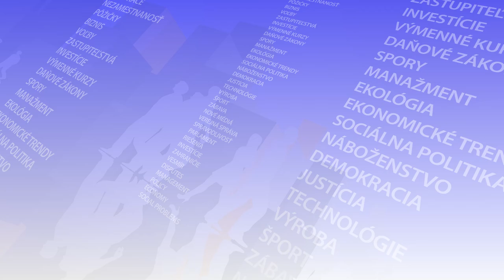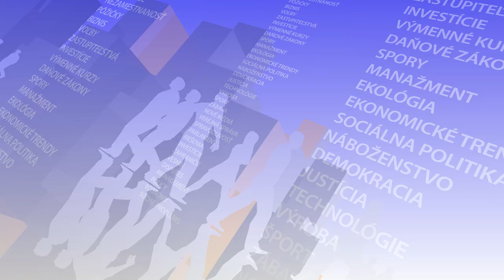Veľvyslanec Hamžík: Maďarsko pri vojne na Ukrajine prinajmenšom lavíruje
Bratislava 17. februára (spravodajca TASR L. Vallach) - Maďarsko v otázke vojny na Ukrajine "prinajmenšom lavíruje". V rozhovore pre TASR TV to povedal veľvyslanec SR v Budapešti Pavol Hamžík, podľa ktorého vzťahy medzi Slovenskom a Maďarskom sú vzťahmi dvoch úplne rovnoprávnych a suverénnych štátov.

"Máme absolútne iný prístup ku konfliktu. Je nám jasné, že nemáme iné možnosti, len sankcie a pomoc dodávkami zbraní, čo je absolútne legitímne – aj na základe Charty OSN, pokiaľ ide o Ukrajinu," konštatoval Hamžík s poznámkou, že prístup Maďarska k vojne je iný.

"Hovoria o mieri, ale hovoria takým spôsobom, ako keby sa teraz situácia mala zastabilizovať tam, kde je – bez ohľadu na to, či budú záujmy Maďarska ošetrené a bez ohľadu na to, ako ten konflikt v podstate dopadne," spresnil veľvyslanec. Slovensko to podľa neho vníma ako kontroverznú záležitosť, ktorá má vplyv aj na spoluprácu v rámci Vyšehradskej štvorky (V4).

Hamžík nechcel uviesť podrobnosti rozhovoru na maďarskom ministerstve zahraničných vecí, kam ho 8. februára predvolali pre vyjadrenie povereného šéfa slovenskej diplomacie Rastislava Káčera. Ten vyhlásil, že ak by bol ruský prezident Vladimir Putin na Ukrajine úspešnejší a jeho jednotky by prišli až po slovensko-ukrajinskú hranicu, SR by dnes čelila územným nárokom Maďarska.

K otázke vzájomných slovensko-maďarských vzťahov Hamžík podotkol, že na bežnej úrovni ministerstva, napríklad v spoločných krokoch v Bruseli, spolupráca pokračuje. "Na vysokej politickej úrovni je už ale takmer problém dať najvyšších ústavných činiteľov dokopy za jeden stôl. Darí sa to, stretli sa aj prezidenti či predsedovia vlád. Ten základný tanec pokračuje, ale nedá sa povedať, že ide o stretnutia predstaviteľov, ktorí si rozumejú vo všetkom," podčiarkol.

Vzťah Slovenska a Maďarska je podľa slovenského diplomata vzťahom dvoch rovnoprávnych a zvrchovaných štátov. "Prešli sme si veľmi zložitým obdobím a aj predtým, než sme uzavreli základnú zmluvu v roku 1995, teda zmluvu o dobrých susedských vzťahoch a priateľskej spolupráci, my sa v každom prípade snažíme o dobré susedské vzťahy a priateľskú spoluprácu," zdôraznil.

Poukázal na určité rušivé momenty, ktoré sa týkajú národnej politiky Maďarska vo vzťahu k susedným štátom. "To má historické korene, nedramatizujeme to. Do určitej miery chápeme, že môžu mať tieto pocity, my si ale proste vyžadujeme rešpekt v každom prípade. Hovoríme o všetkom, čo vyvoláva otázky – či je to ekonomická podpora, či je to kupovanie pôdy, či je to kupovanie budov," spresnil.

Slovensko-maďarské vzťahy podľa neho stabilizoval vstup oboch krajín do Európskej únie i NATO. "Tu je situácia, v ktorej sa môžem cítiť absolútne bezpečne. Cítiť nebezpečne by sme sa mohli, keby Putin bol povedzme v Zakarpatsku – to by sme museli rozmýšľať inak. A cítiť nebezpečne by sme sa mohli, keby sme sa ocitli v takej situácii, v akej bolo Československo v rokoch 1938 a 1939 – a to sa nestane, tomu veríme," podčiarkol veľvyslanec SR v Budapešti.